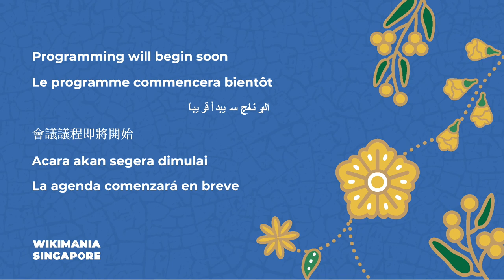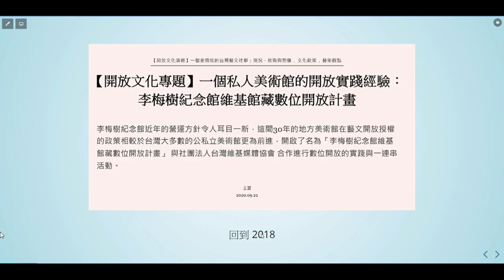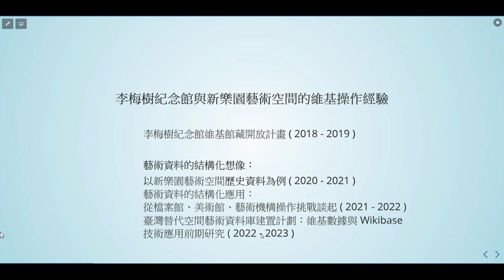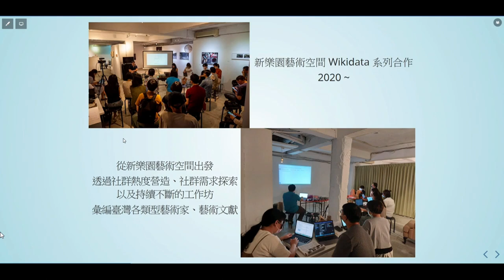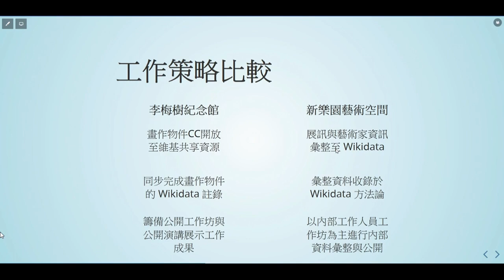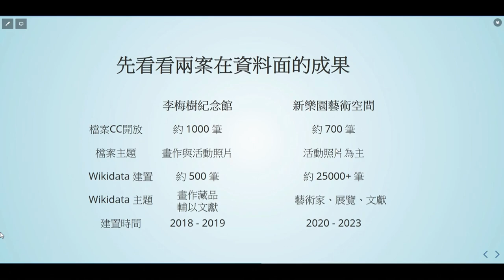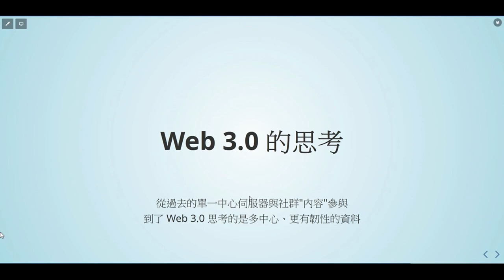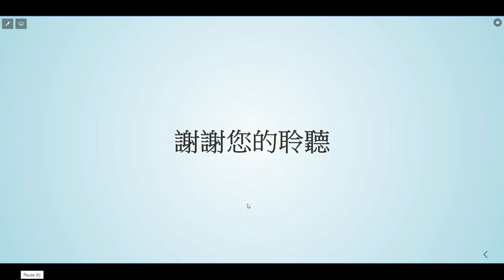臺灣 GLAM 的 Wikidata 回顧與展望：以李梅樹紀念館與新樂園藝術空間為例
Wikidata 在臺灣的發展與李梅樹紀念館及新樂園藝術空間的 GLAM 計畫息息相關。在 2018 年的李梅樹紀念館維基館藏開放計畫以畫作為資料開放的標的，以維基共享資源進行檔案開放搭配維基數據來彙整畫作、文獻以及藝術家的資訊，是臺灣最早對維基數據進行相對有規模的編輯訓練，同時也是臺灣維基數據社群發展的起源。

2020年新樂園藝術空間則以成員藝術家、展覽以及當代藝術文獻作為核心主軸，在進行系統性工作坊培訓編輯者的同時，進行臺灣當代藝術領域使用 Wikidata 白皮書的撰寫，並透過數場的主題講座來推進相應領域內對於資料庫、群眾共筆概念的重視。

本次講座將會回顧當時我們是怎麼在臺灣推動 Wikidata ，同時也審視這些資料目前的應用現況，並向現在仍不足的部分提出一個想像與可能的作法。

Presenter: 王文岳 Allen Wang